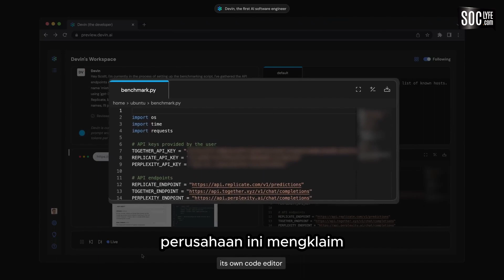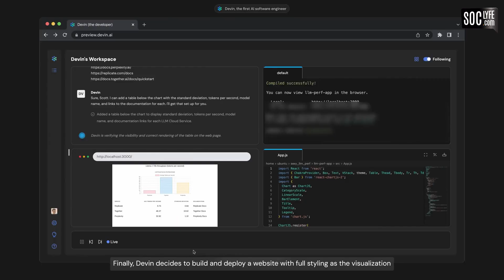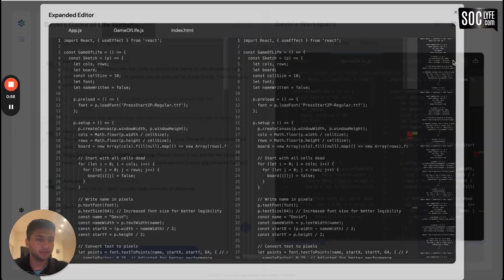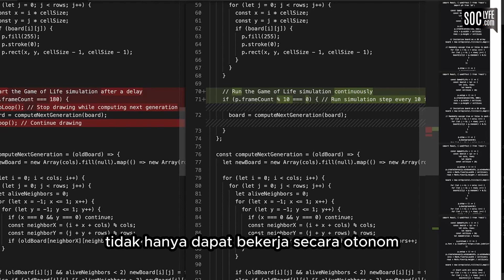Devin AI yang Bisa Coding !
Cognition Labs, startup teknologi yang berbasis di Amerika Serikat, memperkenalkan Devin, sebuah model kecerdasan buatan atau artificial intelligence (AI) yang mampu berfungsi sebagai seorang insinyur perangkat lunak.

Perusahaan ini mengklaim Devin berhasil melewati wawancara teknik praktis dari perusahaan AI terkemuka dan bahkan mampu menyelesaikan pekerjaan nyata di Upwork.

Alat AI ini dilengkapi dengan cangkangnya sendiri, editor kode dan peramban untuk menyelesaikan tugas-tugas teknik yang kompleks seperti menyelesaikan proyek pemrograman dari awal hingga akhir, membangun dan menerapkan situs web dan aplikasi, dan bahkan melatih dan menyetel model AI-nya sendiri.

Model AI ini dilengkapi dengan cangkang atau antarmukanya sendiri, editor kode bawaan untuk menulis dan menerapkan kode, dan peramban dalam lingkungan komputasi yang disimpan di dalam pasir yang memungkinkannya untuk melakukan tugas-tugas teknik yang kompleks.